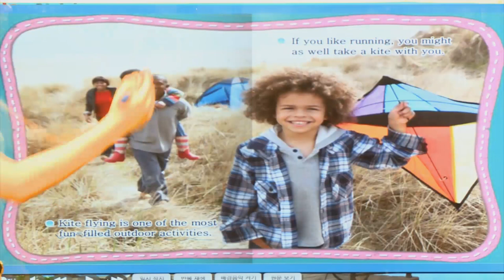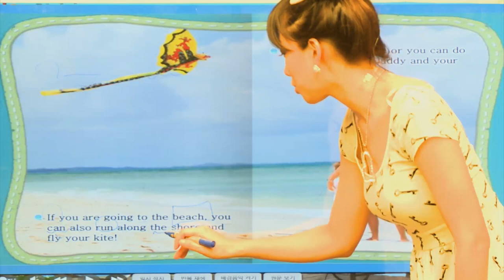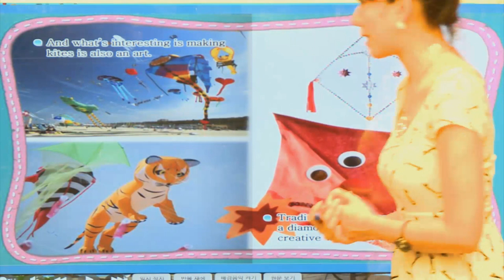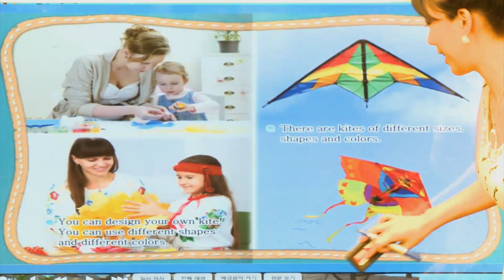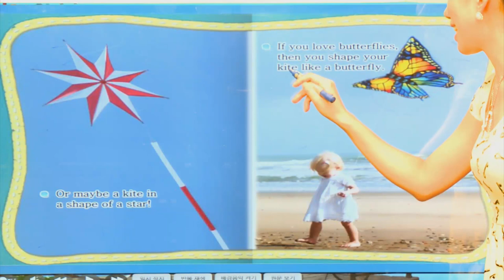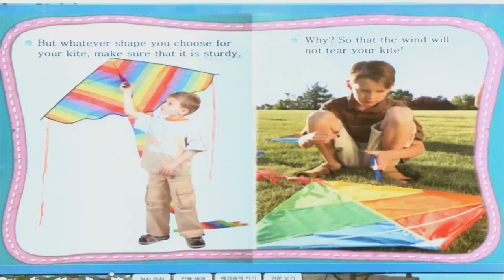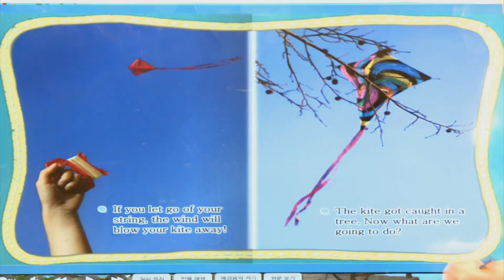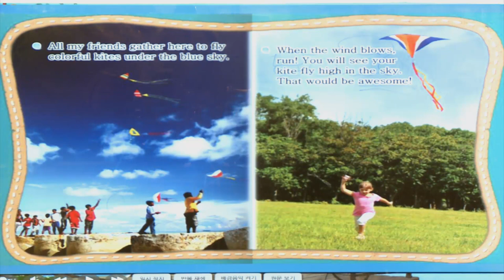Fly High Kite - 영어동화책으로 재미있게 배우는 자기주도 영어학습